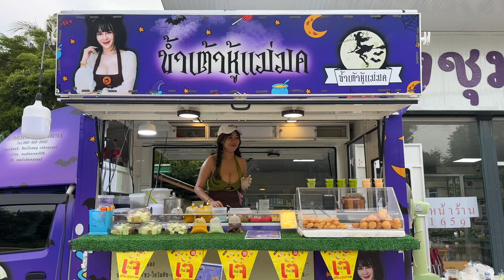She Sells Fried Bread On Her Food Truck - Thai Street Food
🎏 Business name
น้ำเต้าหู้แม่มด

💰Price
Price 20 Baht/$ 0.55 USD